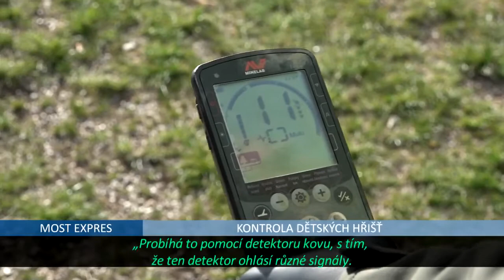Provádí se detekce dětských hřišť